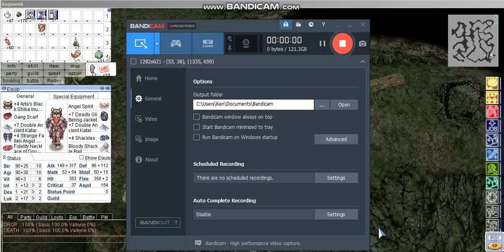Testing BlackInuHat Set with Vanberk Card as an Assassin Cross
In this video, I tested the BlackInuHat Set with Vanberk Card procs in Medusa dungeon. Enjoy and rok on! :-)